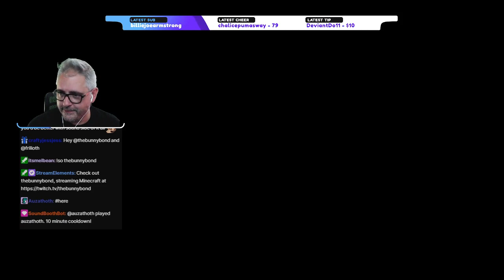Speedrunning with BunnyBond